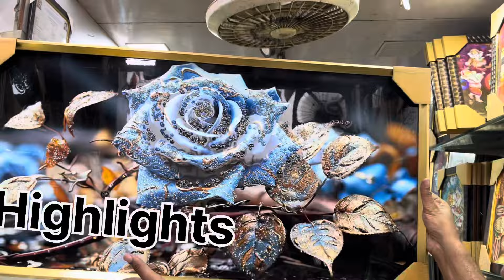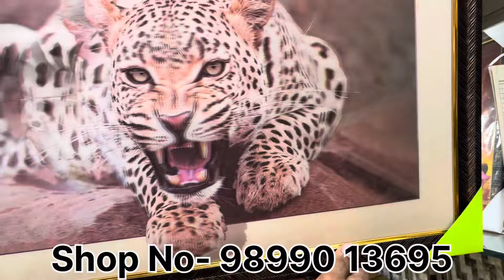7D Wall Painting, Photo Frame & Nug Painting Manufacturer Delhi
Shop Name - Jain Novelty

Shop Address -  3552, Main Qutab Road, Opp, Tanga Stand Parking Gate No 1, Sadar Bazar, Delhi - 110006

SASTI DUNIA- In this channel we provide you always details on these shops in INDIA where you get Best, cheapest, Long Durable item.

Video Creater Name -

                                       2. Happy Sharma

WARNING

ये वीडियो केवल मार्केटिंग ज्ञान के  ‌‌ उद्देश्य से और आपको भारत की हर उस दुकान के बारे में जानकारी देना जहॉ से आप सस्ता माल ले सकते है। SASTI DUNIA किसी प्रकार का पेड़ प्रमोशन नहीं करता । ग्राहक कोई भी समान खरीदने से पहले  अपनी समझ का सहारा ले । किसी भी प्रकार के नुकसान की जीमेदरी ग्राहक  की  होगी। SASTI DUNIA & Youtube  किसी भी प्रकार के नुकसान के जिम्मेदार नहीं होगे ।

If you have any question chat me on Instagram.🙏🏻